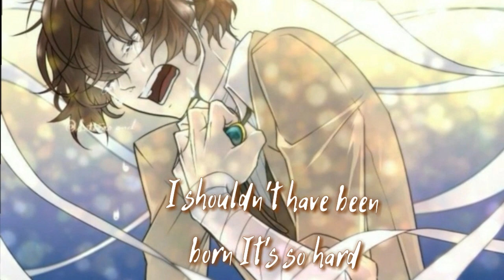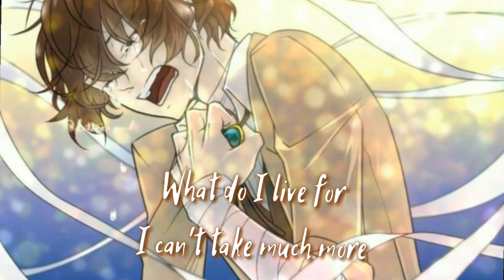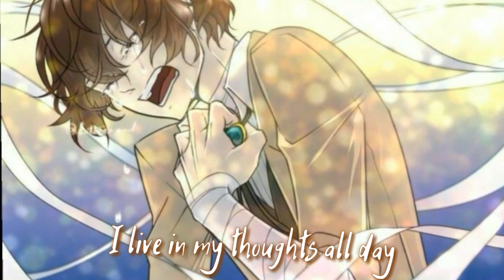Nightcore - I'm_done - (lyrics)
Sony ^^ I'm done nightcore
You guys am these days
Do what I can for this
And the previous video was one of my weakest videos
But excuse me,
I am in terrible pressure these days
Next video will be on k-pop
And thanks for the best comments